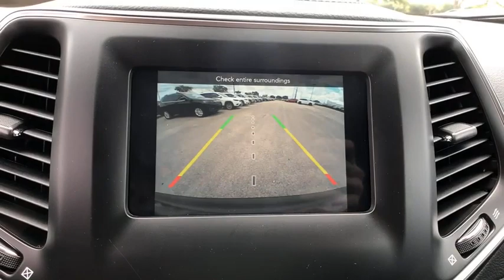2019 Jeep Cherokee Orlando, Deltona, Sanford, Oviedo, Winter Park, FL D264078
2019 Jeep Cherokee

ENGINE: 2.4L I4 ZERO EVAP M-AIR W/ESS (STD),POPULAR APPEARANCE GROUP -inc: Deep Tint Sunscreen Glass,VELVET RED PEARLCOAT,GVWR: 5 050 LBS (STD),WHEELS: 17 X 7 PAINTED ALUMINUM (STD),3.734 AXLE RATIO (STD),TRANSMISSION: 9-SPEED 948TE AUTOMATIC (STD),QUICK ORDER PACKAGE 2BJ -inc: Engine: 2.4L I4 Zero Evap M-Air w/ESS Transmission: 9-Speed 948TE Automatic,BLACK CLOTH BUCKET SEATS,COMPACT SPARE TIRE,SIRIUSXM SATELLITE RADIO -inc: For More Info Call No Satellite Coverage HI/AK/PR/VI 1-Year SiriusXM Radio Service,Front Wheel Drive,Power Steering,ABS,4-Wheel Disc Brakes,Brake Assist,Aluminum Wheels,Tires - Front All-Season,Tires - Rear All-Season,Heated Mirrors,Power Mirror(s),Rear Defrost,Intermittent Wipers,Variable Speed Intermittent Wipers,Rear Spoiler,Power Door Locks,Daytime Running Lights,Automatic Headlights,Fog Lamps,AM/FM Stereo,Bluetooth Connection,MP3 Player,Auxiliary Audio Input,Pass-Through Rear Seat,Rear Bench Seat,Adjustable Steering Wheel,Trip Computer,Power Windows,Keyless Entry,Cruise Control,A/C,Woodgrain Interior Trim,Cloth Seats,Bucket Seats,Driver Vanity Mirror,Passenger Vanity Mirror,Floor Mats,Smart Device Integration,Engine Immobilizer,Traction Control,Stability Control,Front Side Air Bag,Tire Pressure Monitor,Driver Air Bag,Passenger Air Bag,Front Head Air Bag,Rear Head Air Bag,Passenger Air Bag Sensor,Rear Side Air Bag,Knee Air Bag,Child Safety Locks,Back-Up Camera